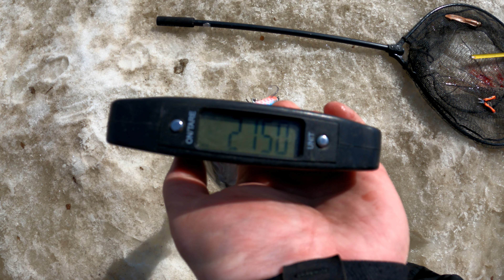2024 Kevätkauden aloitus!!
Vanerivene-kausi on nyt aloitettu Kemijoella ja saalistakin sattui kohdalle!